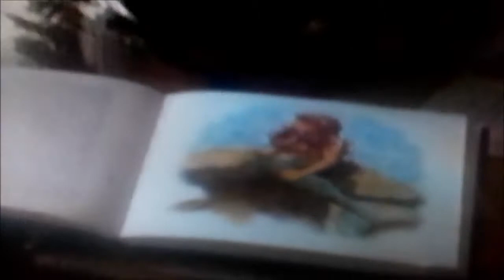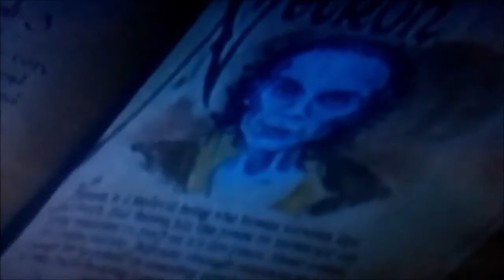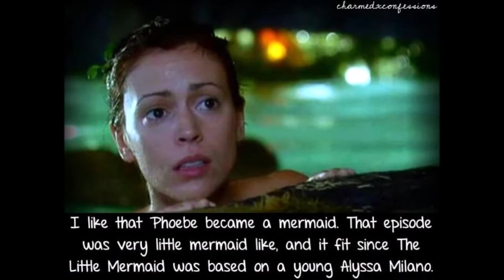Charmed part of your world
I don`t own anything, I don`t own Charmed or any of the pictures and music used in this video. Charmed and the pictures and scenes used in this video belong to the WB, Aaron spelling and costence M Barge. the song part of your world belongs to Jodi benson, Disney and walt disney studios